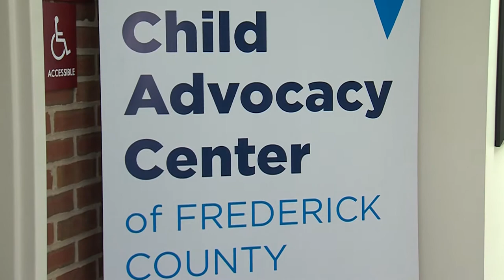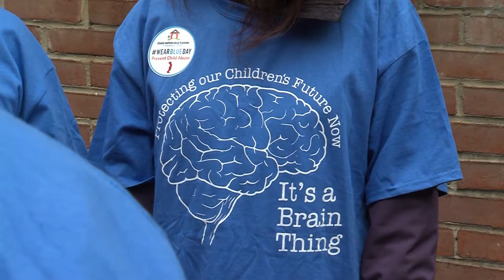County Spotlight: Wear Blue Day